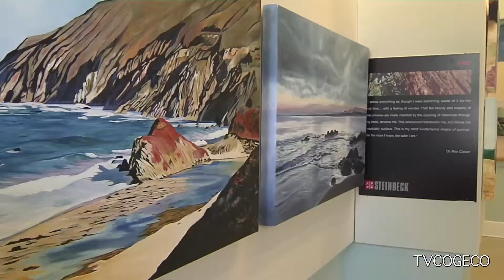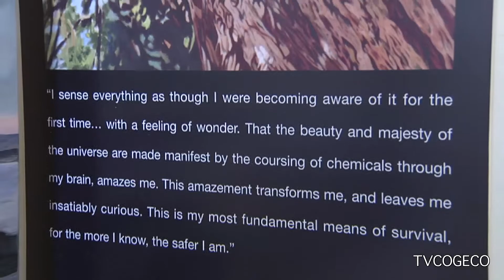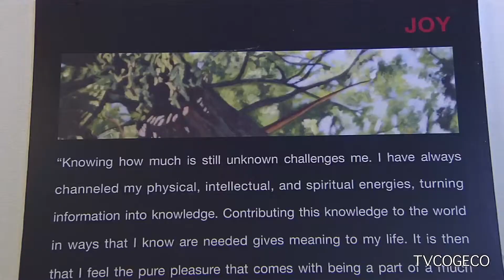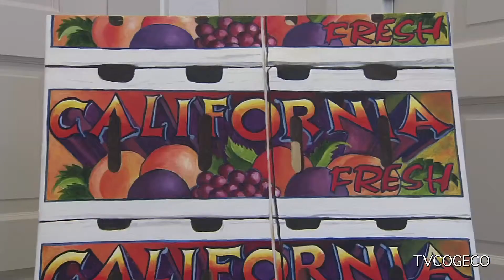Awe & Humility & Joy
Dr. Ron Clavier celebrates the 75th anniversary of John Steinbeck's "The Grapes of Wrath" with his exhibition of oil paintings called "Awe and Humility and Joy". It's on display at the Niagara Pumphouse Arts Centre in NOTL. Katie Jones reports.